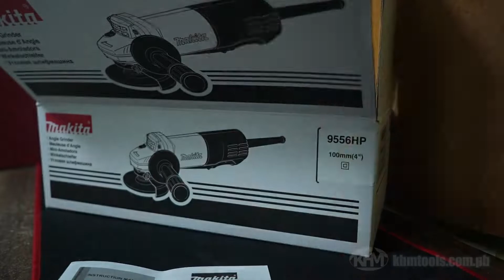Makita 9556HP Angle Grinder Quick Unboxing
Ergonomic paddle switch featured.

· Natural fit slim body to left and right hand for easy handling.
· Ergonomically designed paddle lever gives comfort to the fingers.
· Lock-off button built in the center of paddle lever.

Specifications:
Continuous rating Input: 840W
Wheel diameter: 100mm (4")
No load speed (rpm): 11,000
Net Weight: 2.0kg (4.3lbs)

Inclusions:
Wrench, Grinding Disc, Guard Cover

Lifetime Service Warranty